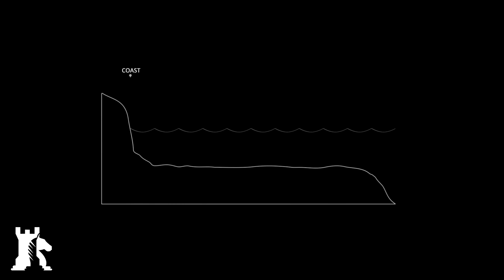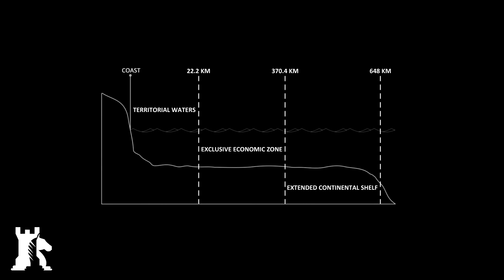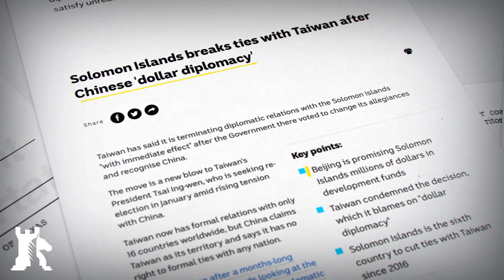New Zealand at the centre of big power play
The recent mapping of New Zealand's continental crust could redefine maritime boundaries in the Pacific.

Crypto endorsement
✔ Bitcoin ► 1MwRNXWWqzbmsHova7FMW11zPftVZVUfbU
✔ Ether ► 0xfE4c310ccb6f52f9D220F25Ce76Dec0493dF9aA0